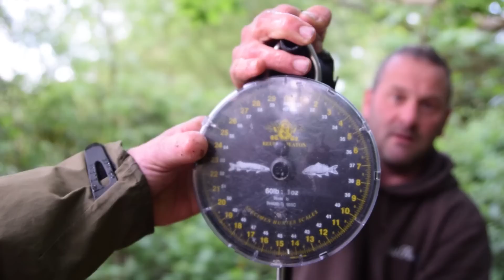Acton Burnell - The Magnificent Seven Forties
For more information on how to fish Acton Burnell Please call the Monument Office on: 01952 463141